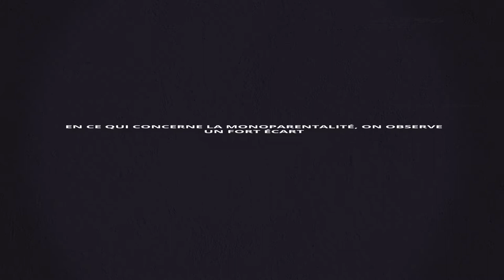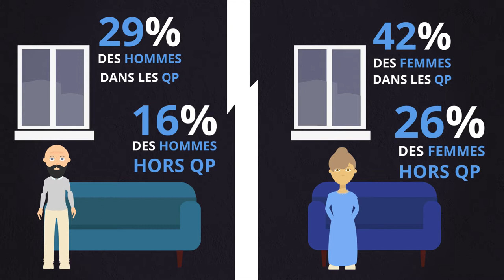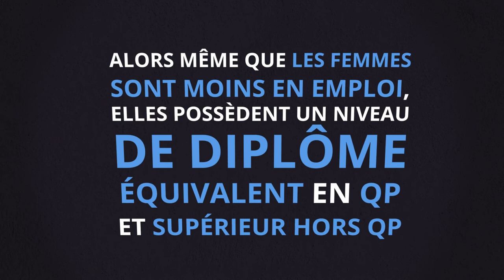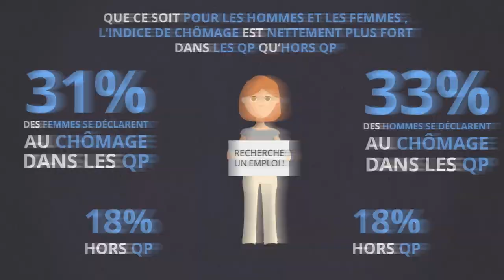CC Vierzon Sologne Berry - Égalité femmes/hommes dans les quartiers prioritaires